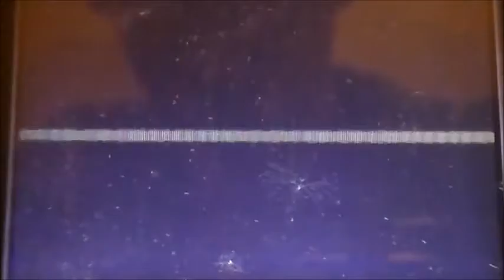Shiny Wurmple/Chenipotte after 5,395 REs !! (Phase 3 for Shroomish) // (Sapphire)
Phase 1: Non filmée

Hello les SH, on se retrouve pour un nouveau shiny: CHENIPOTTE !
Ca fait vraiment plaisir de retrouver un shiny car j'ai vraiment eu une longue période de disette où je n'ai pas shasser pdt presque 2 mois. Ce n'est pas Balignon mais ce n'est pas grave, ca peut attendre !
Désormais je suis de retour et je compte bien trouver durant l'été avec mes amis.

Je vous souhaite un bon visionnage et je vous dis à bientôt pour un nouveau shiny !